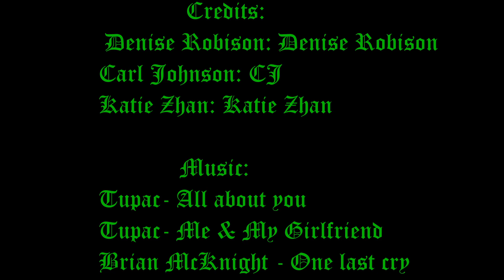Ghetto Love Birds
just randomly decided to make a short film on one out of six of the girlfriends (Denise Robison) of gta sa.